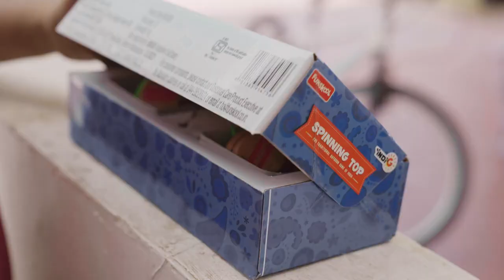Traditional Games from Funskool!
Funskool brings to you an array of amazing traditional games!